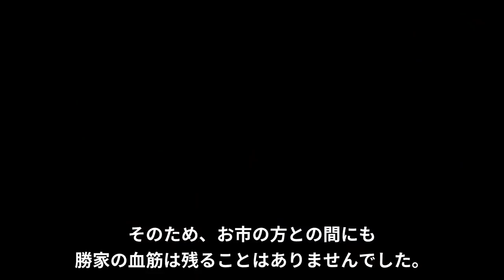柴田勝家死後の柴田家のその後 幕府の旗本として続いた織田信長の宿老の系譜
織田信長の宿老として、各地を転戦し、鬼柴田の異名をとった柴田勝家。

信長死後の清州会議で豊臣秀吉に遅れをとり、賤ヶ岳の戦いで敗れて滅亡することとなってしまいます。

賤ヶ岳の戦い以降、柴田勝家の名は歴史から姿を消しますが、勝家死後も柴田家は旗本として続いていました。

勝家の事績は今も多く残っており、江戸時代を通じて勝家は武勇に優れた武将として尊敬を集めていました。

柴田勝家の子孫のその後について紹介します。